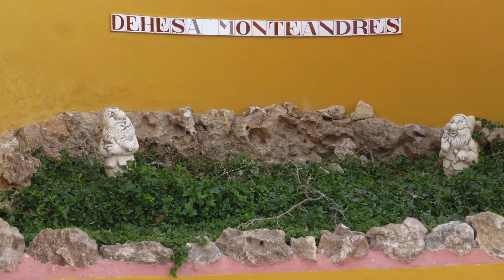Hípica Dehesa Monteandrés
Acercar a los niños al mundo de los cavallos, comer bien y disfrutar un día con buenos amigos. Esto es la Dehesa de Monteandrés

Zayn - Pillowtalk (Sofia Karlberg Cover)
Sofia Karlberg